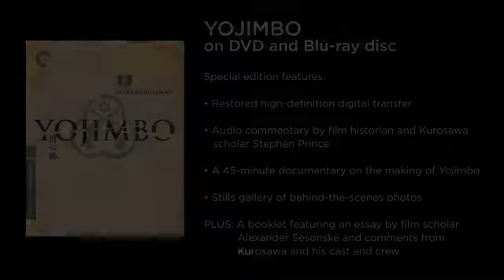Yojimbo (1961) fragman izle - nusfilm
Filmi izlemek için lütfen web sitesini ziyaret edin.

Yojimbo (1961) HD Fragman izle, Yerli, Yabancı, Türkçe Dublaj ve Türkçe Altyazılı 720p - 1080p yüksek kalite seçenekleriyle Online Full HD Film izle